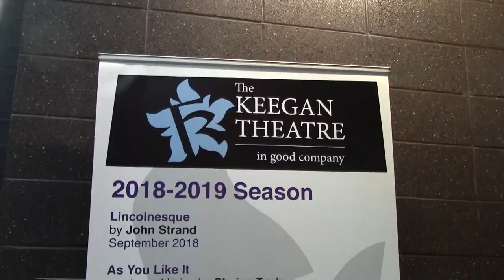LEGALLY BLONDE Rehearsal Trailer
** DC PREMIERE **

music and lyrics by Laurence O'Keefe and Nell Benjamin
book by Heather Hach

directed by Ricky Drummond
music directed by Walter "Bobby" McCoy
choreographed by Ashleigh King

ABOUT THE MUSICAL: Elle Woods appears to have it all, but her life is turned upside down when her boyfriend Warner dumps her so he can attend Harvard Law. Determined to get him back, Elle geniously charms her way into the prestigious law school. While there, she struggles with peers, professors and her ex. With the support of some new friends, though, Elle quickly realizes her potential and sets out to prove herself to the world.